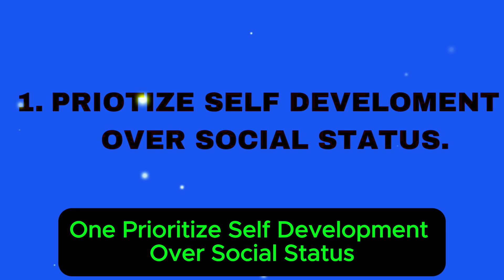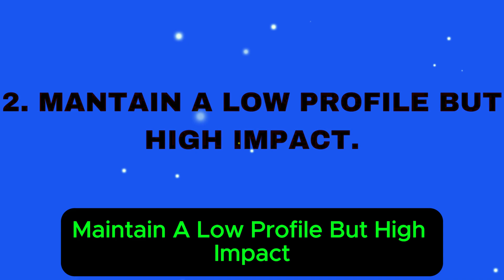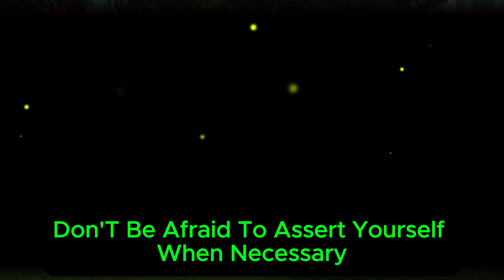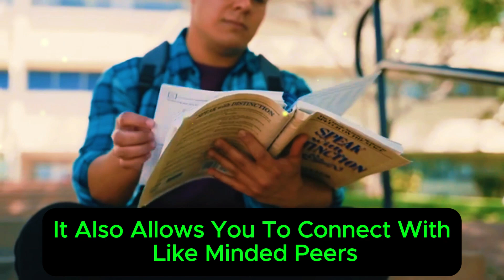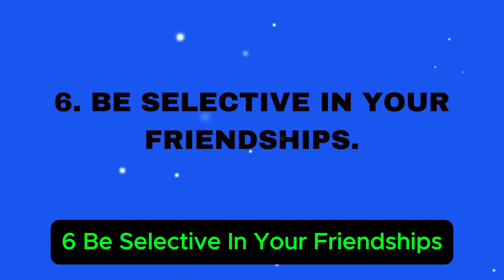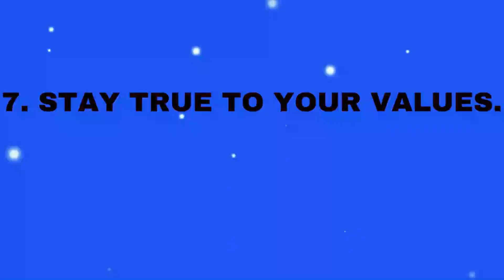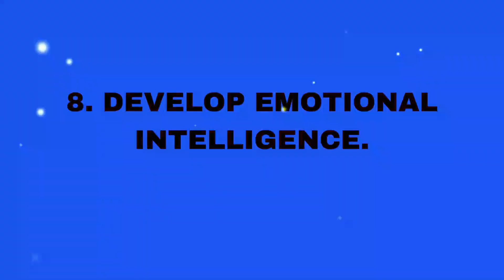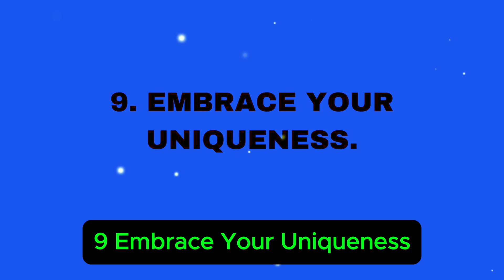MUST WATCH!! How to Become a Sigma Male in School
Want to know how to become a Sigma Male in school? This video is a must-watch! Learn the tips and tricks to stand out and thrive as a Sigma Male in your academic journey.